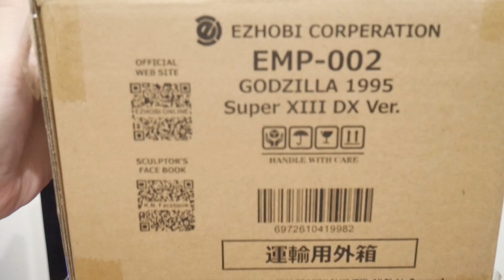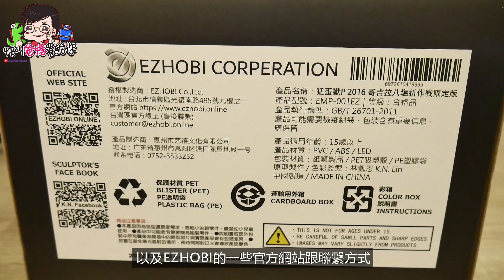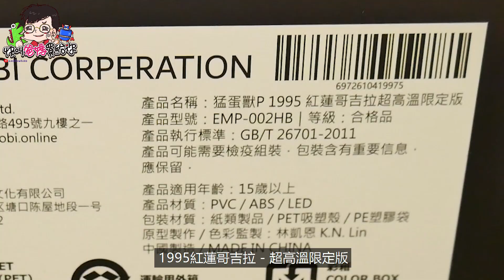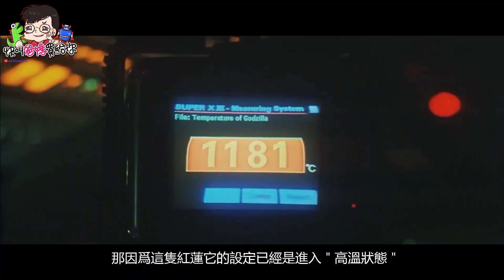超可愛迷你哥吉拉玩具❤️小雖小 但還是很精緻啊!! / 快叫爸媽買給你👨‍👩‍👧‍👦